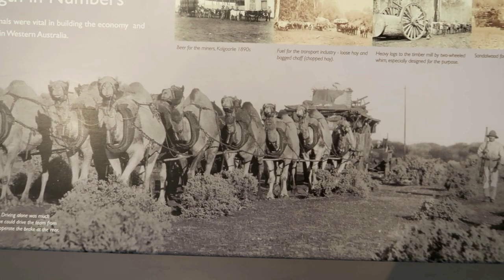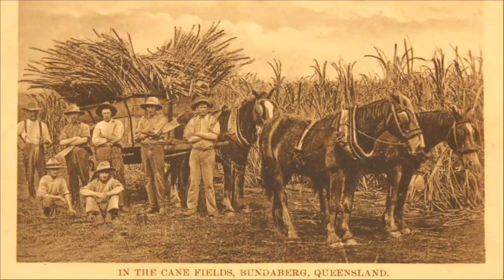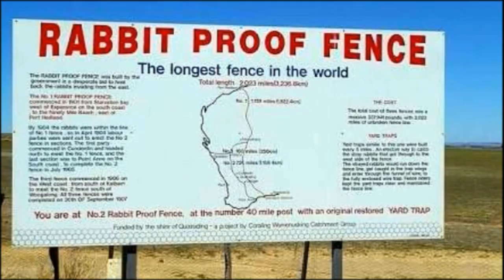The Untold Stories of Australian Wildlife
Australian wildlife is one of a kind but there are many animals that call Australia home who should not even be here. Kangaroos are the most famous Australian animal that lives in the land down under but there are many other wildlife creatures that can be found that actually cause more harm then good to other Australian wildlife. Camels, Cane Toads, Rabbits, Dingoes and even Panthers are all introduced into Australia and unfortunately the Tasmanian Tiger is no more... or is it?